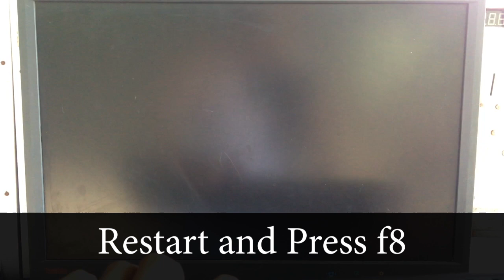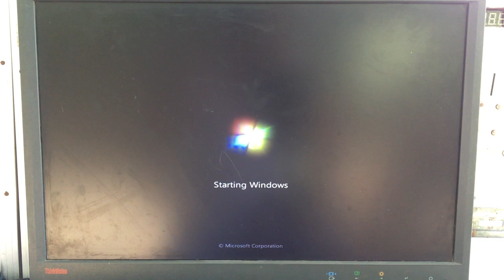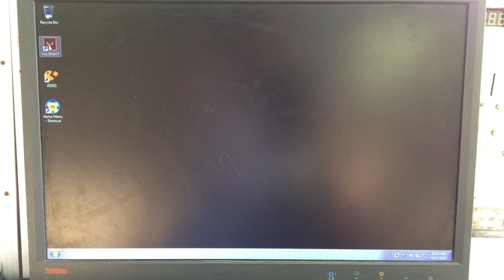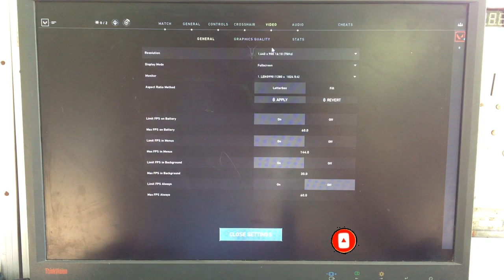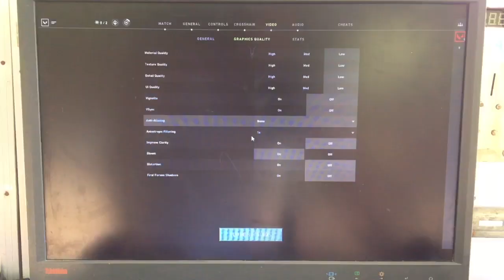VALORANT | Valorant Failed to Launch on Windows 7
Simple Solution for this problem..Sana masundan po ninyo..

Need Support? message on FB: Mikel Nesperos

Please let as know if this method is helpful, please donate..Thanks